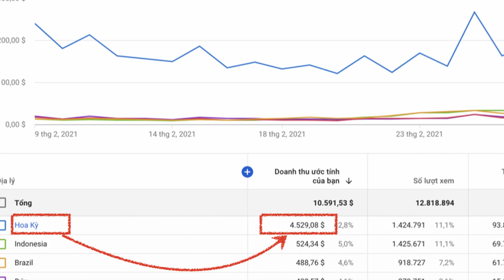3 Hiểu Nhầm về Khai Thuế YouTube (AdSense)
Tham gia BBTV - Network số 1 thế giới trên nền tảng YouTube

Tham gia Cộng đồng Nhà sáng tạo video VIET CREATORS - TỰ HÀO SÁNG TẠO

Tìm hiểu sâu hơn:

Playlist: "Bí kíp" kiếm tiền cho Nhà sáng tạo Video trên YouTube/ Facebook:

👉Đừng quên lan tỏa tinh thần của Viet Creators chúng ta:  TỰ HÀO SÁNG TẠO